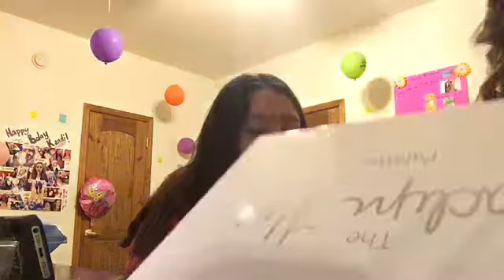Special fx old lady look on little sister